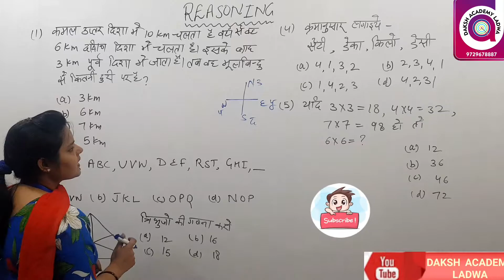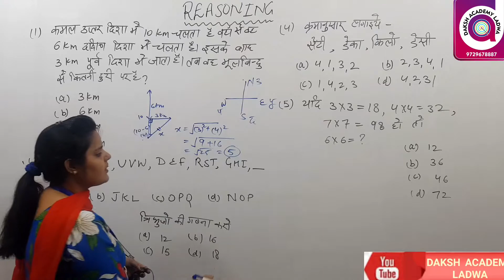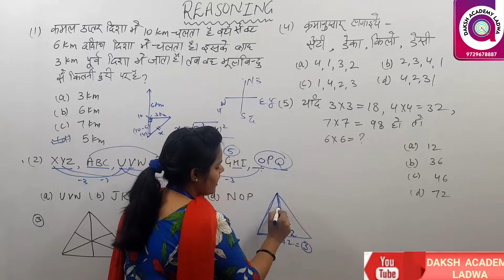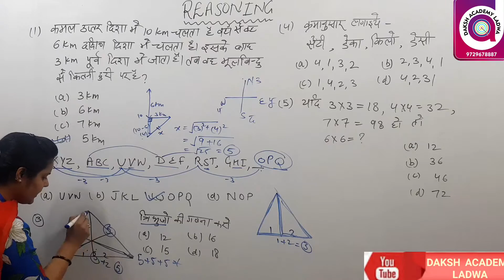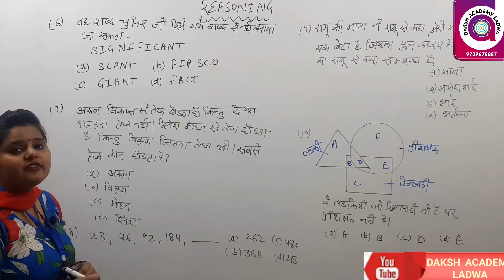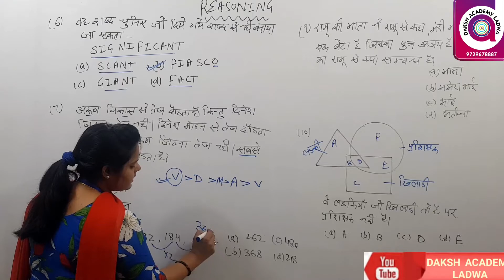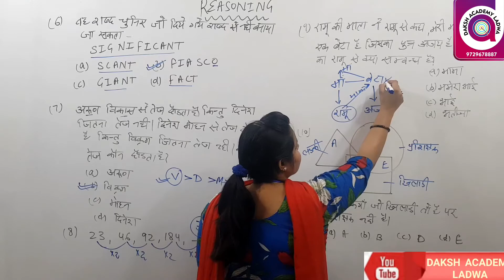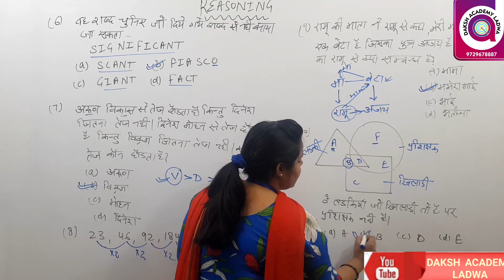REASONING/ CLASS 7/HARYANA POLICE/HSSC/SSC/RRB/RAILWAY/BANK/GRAM SACHIV/FEMALE SUPERVISOR BY CHHAVI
hi students,

this is a reasoning class for haryana police, , previous year papers . This is very useful for students preparing for hssc, ssc , htet ,ctet , railway , chal , cgl

Shabd aur Pad / शब्द और पद में अंतर